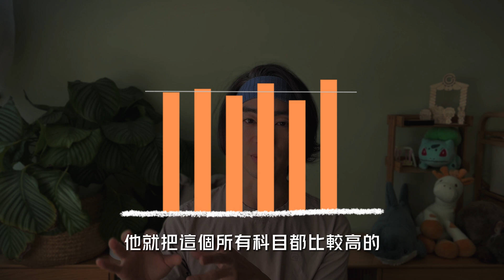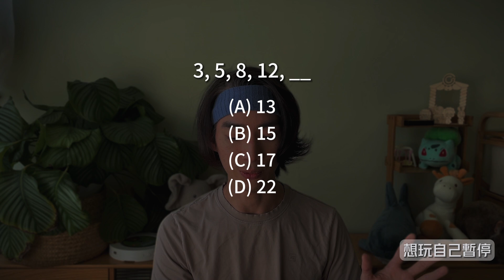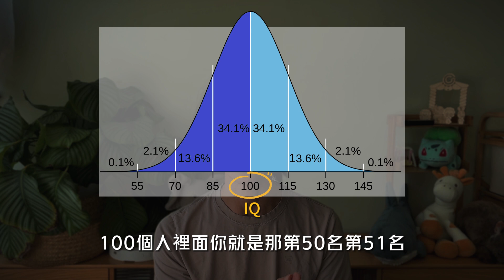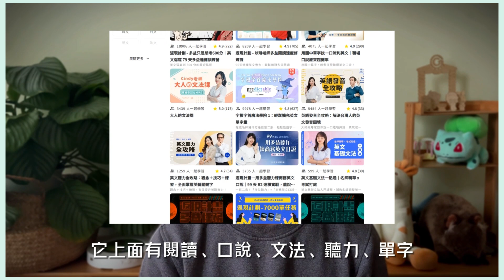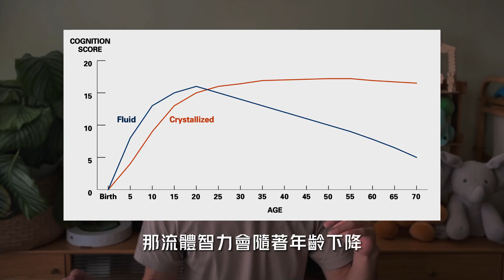曾經太低分會被強制絕育..IQ高的人EQ呢？智商可不可以提高？一個影片講完智商